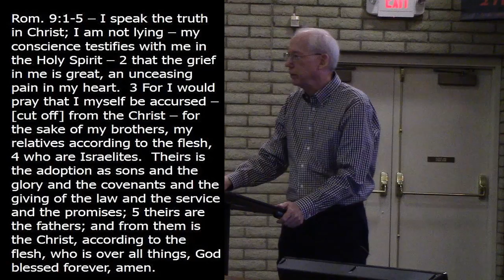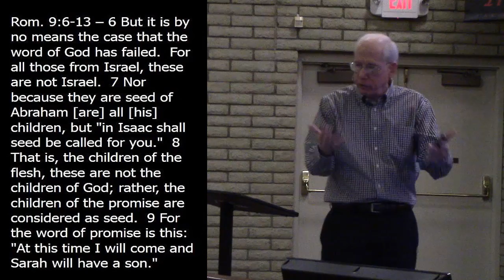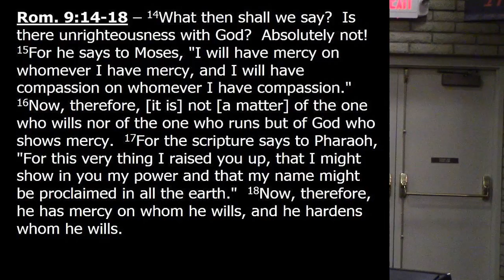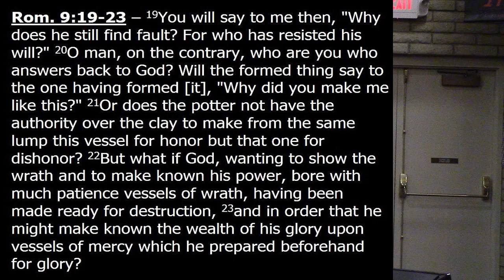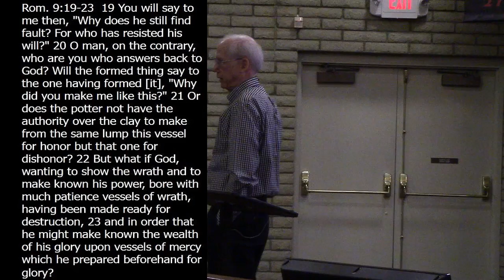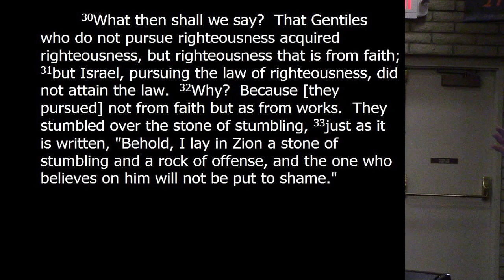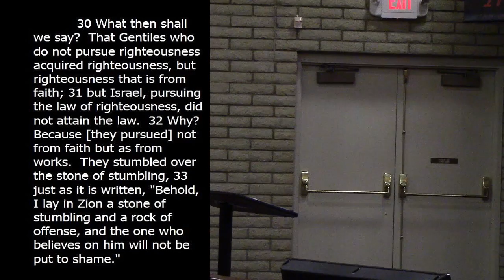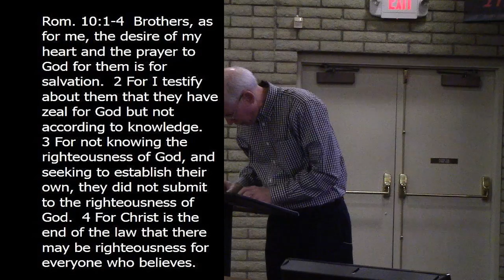Romans week 17